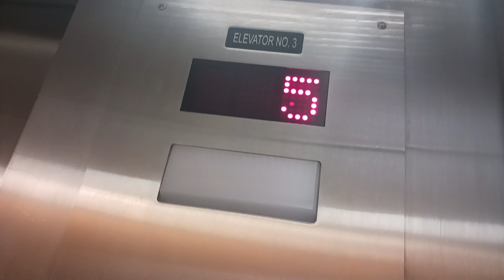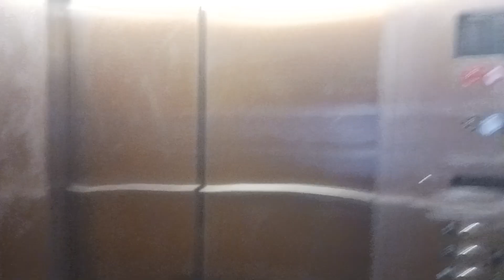Unknown Traction Elevator At Providence Hospital (Main Hospital)